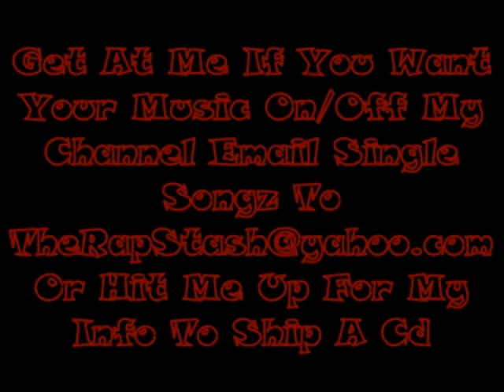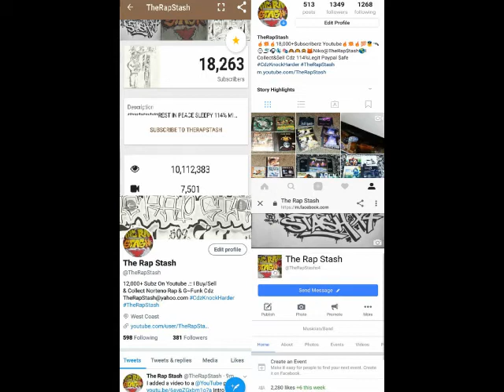Long Road By Trav Murray Ft Mistah Fab